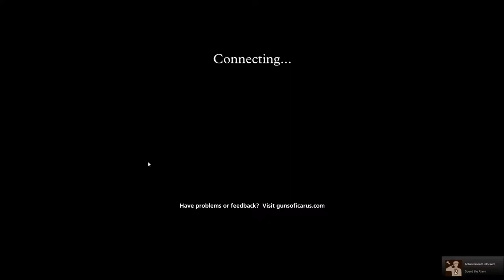Guns of Icarus Online Ep. 3 "We're Going All Night Long"